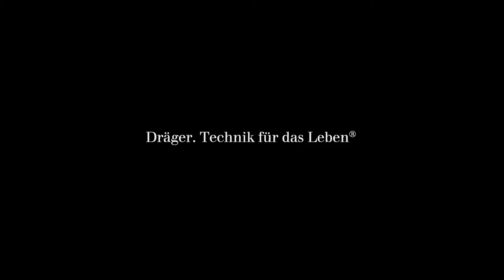Die neuen Dräger X-plore® 8000 Helmlösungen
Robust und vielseitig, kombiniert mit modernem Design:
Die X-plore® 8000 Helme sind für den Einsatz in rauen Umgebungen gemacht – vor allem im Industriealltag. Sie schützen Ihren Kopf, Ihr Gesicht, Ihre Ohren und Augen vor mechanischen und je nach Modell auch vor einer Vielzahl von chemischen Einwirkungen. Dank der Helmabschlüsse in verschiedenen Längen und Materialien ist Ihr Helm maßgeschneidert für Ihre jeweilige Arbeit!